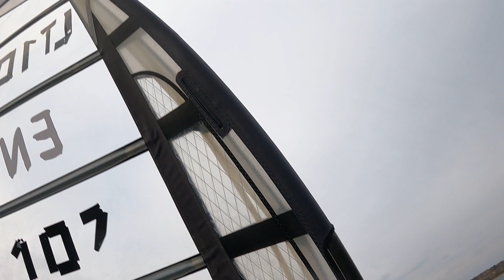windsurfing best relax soul in mother nature body training 20211021